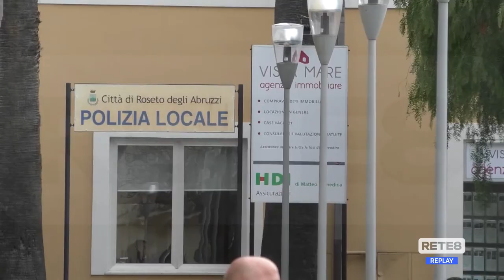Covid Teramo - Tre Comuni tornano in arancione